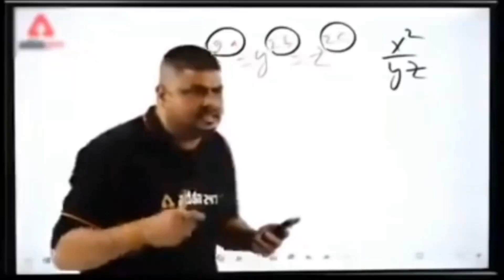100 Comment Pe Dev Karega Mout Ka Khel😁|| Funniest Vlog Ever😂|| Daily Video Day - 10 || Rocking Raja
Hello,

Mera Naam Hai Piyush Thoda Sa Rocking Thoda Sa Shocking,

                  ____OR____

DAILY VIDEO DAY - 10